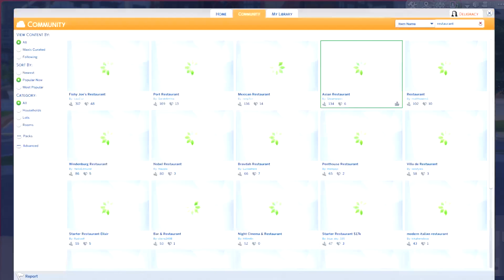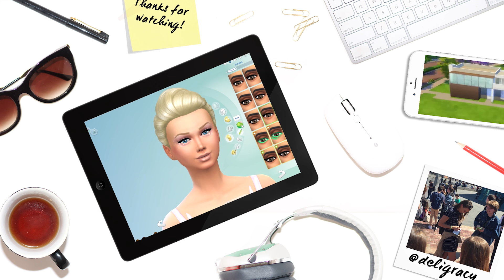Let's Play GOSSIP CITY | PART THREE | Romance Festival!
Following the scandalous lives of San Myshuno's elite, we attend the Romance festival and get stood up!
Upload any creations for this series to the The Sims 4 gallery using deligracy In the next part we'll look at the flea market!

Deligracy
Red Hill
VIC, AUSTRALIA
3937